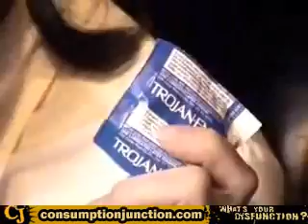Dont take every chance